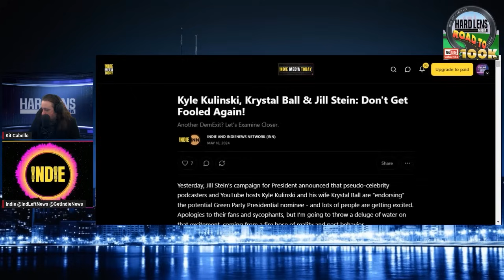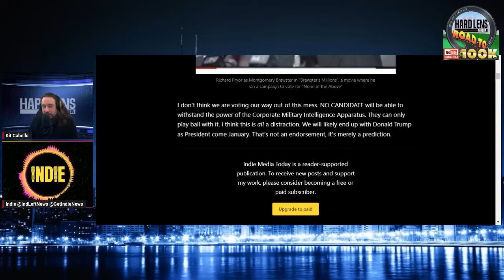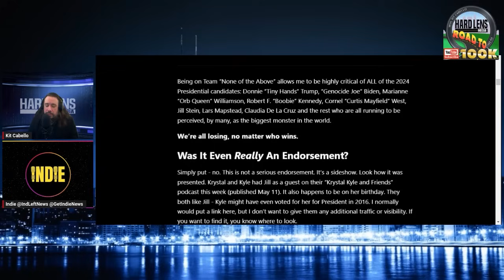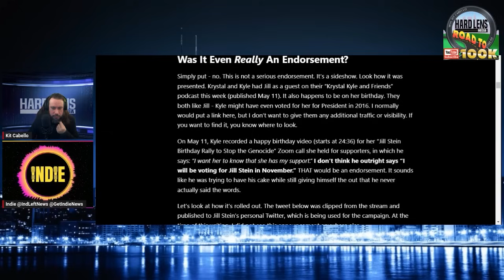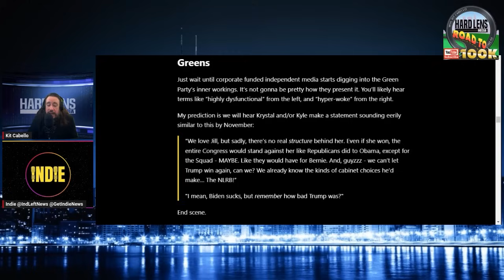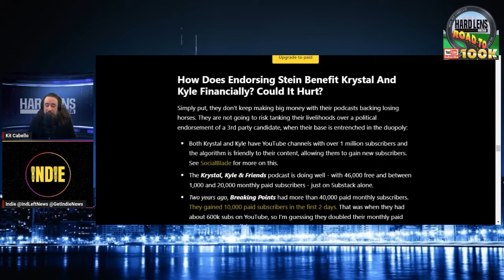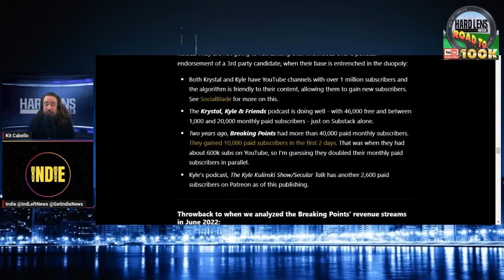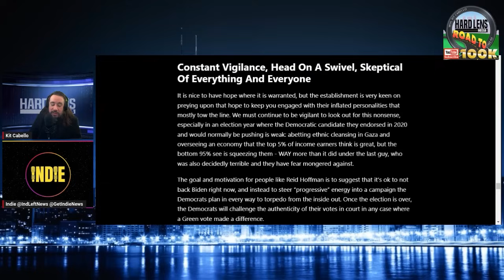Kyle Kulinski, Krystal Ball & Jill Stein: Don't Get Fooled Again! Commentary With Indie Left